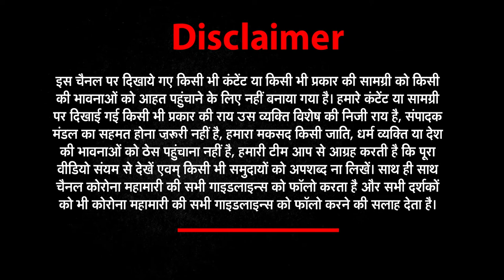मौत का जाम, कितने गुनहगार, क्या सिर्फ ऋषि या सिस्टम जिम्मेदार ? | NEWs World India | NWI NEWS